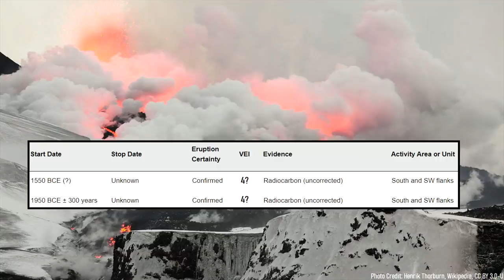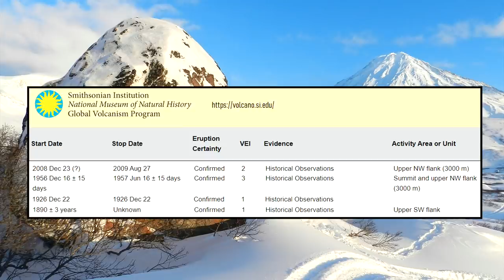The Active Volcano in Russia; Koryaksky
One of the most dangerous volcanoes on the planet is located within Russia. Known as Koryaksky, it is designated along with its neighboring volcano Avachinsky as a "decade volcano". It has produced several recent large volume lahars and explosive eruptions, which if they were to repeat today would devastate the large city of Petropavlovsk-Kamchatsky. This video will discuss this Russian volcano, and mention what its future hazards are.

0:00 Decade Volcanoes
0:21 A Russian Decade Volcano
0:45 Location of Koryaksky
1:13 Geologic Setting
1:58 Geologic History
3:47 Lahar Danger Map

Google Earth imagery used in this video: ©Google & Data Contributors